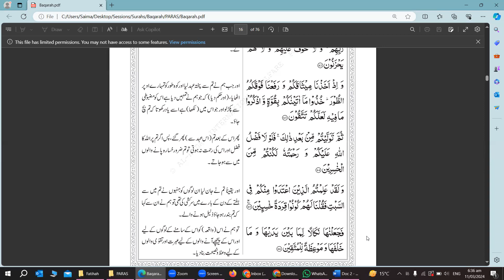Surah Al Baqarah/ Class 48/ Easy Tafseer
Ayahs 65 to 74
Story of As-Sabt - People turned into monkeys
Story of the cow
Dua of Musa a.s.
اعوذ باللہ ان اکون من الجاھلین
Parable of Stones w.r.t Hearts